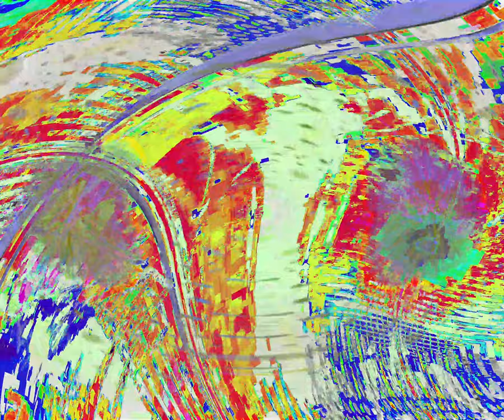[EPILEPSY WARNING] Movie 24 03 20 03h04m28s